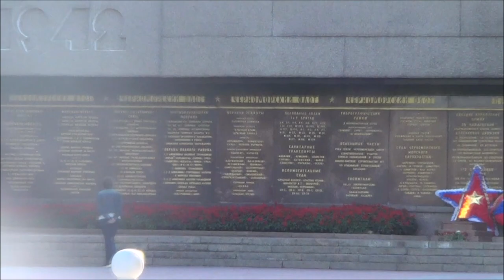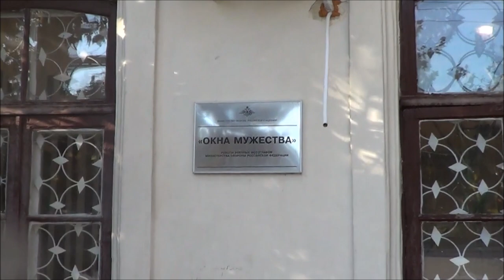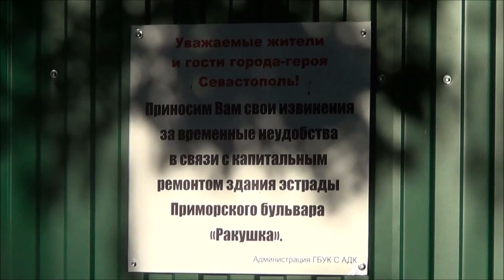Севастополь 15 октября 2019 г Осенняя зарисовка